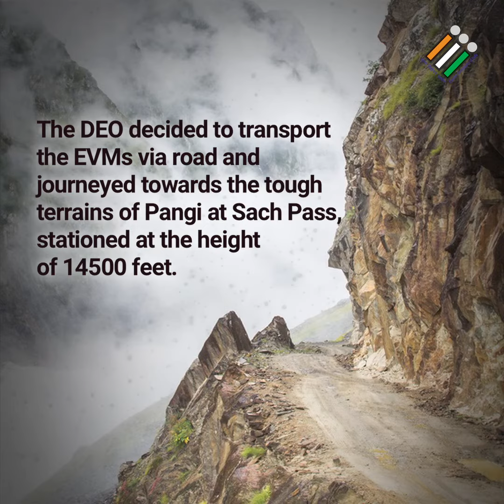Watch The Story Of Election Officials Carrying EVMs Through The Tough Roads Of Pangi | ECI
Tough terrains or bad weather conditions can’t shake our polling officials’ will. Watch the story of election officials carrying EVMs through the tough roads of Pangi.